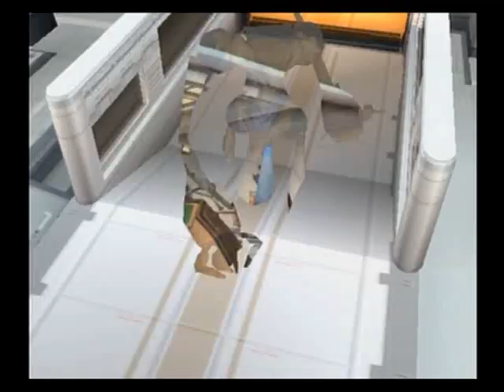Der Wille zur Macht - Walkthrough Part #8 - Boss: Cyclops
Eighth part of Xenosaga Episode I: Der Wille zur Macht walkthrough.

Cyclops, this is boss is easy just don't attack him with triangle button or you will prompt it to use his counter boost then counter attack you with beams and you will be sorry, I know shion attacks are sad but just keep attacking without triangle, use her for healing or something else if you don't want to see those less than 10 numbers.

Game info:

Xenosaga Episode I: Der Wille zur Macht[PS2/USA]
Second Playthrough